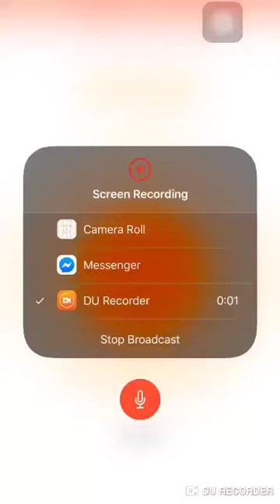Harith and luqman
Video from Sham Ahmad